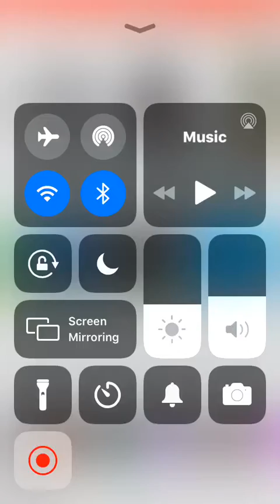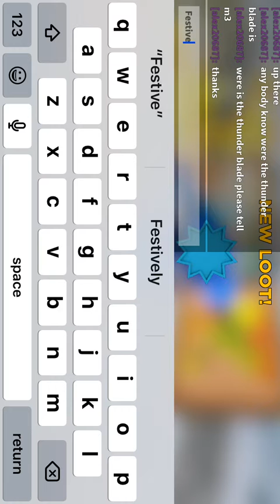Getting the frozen wings + ??? + new Pack + new shop + new Prize wheel | treasure quest.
Christmas update